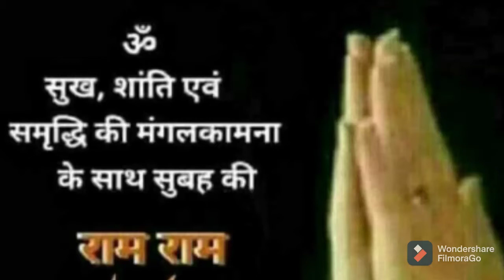KYA HO RAHA HEI GHAR MEI, 2 DIN SE ?🤔😋😀